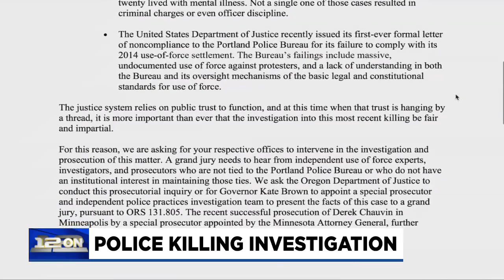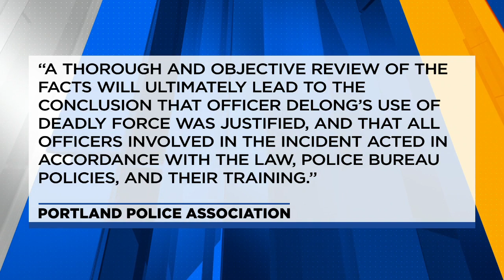Oregon DOJ joining Mult. Co. DA to investigate deadly police shooting at Lents park